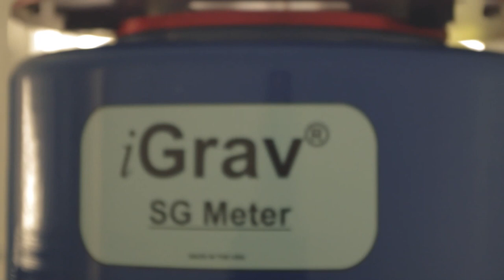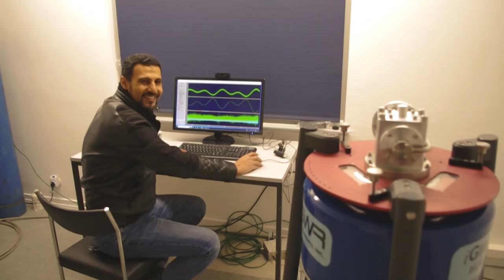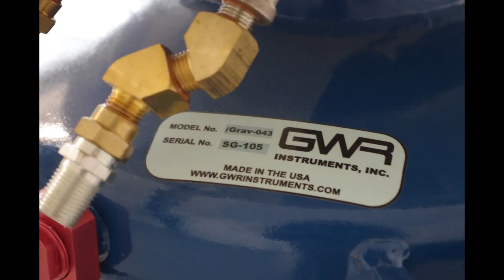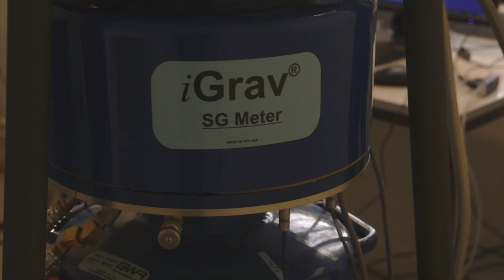Superconducting gravimeter to measure less than a Billionth of normal gravity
Installation of an iGrav superconducting gravimeter in November 2022 in the Ahr Mountains near Bonn, Germany.
The heart of the instrument is a Niobium sphere that levitates in a magnetic field at just 4 Kelvin, i.e., minus 269 degrees Celsius.
The system is designed to observe variations in the gravity field less than a Billionth of normal gravity (9.8 m/s²). This is an equivalent to the gravitational attraction of a water layer of just a couple of millimeters thin. The green curves that appear on the monitor later in the video show the effect of lunar and solar tides.